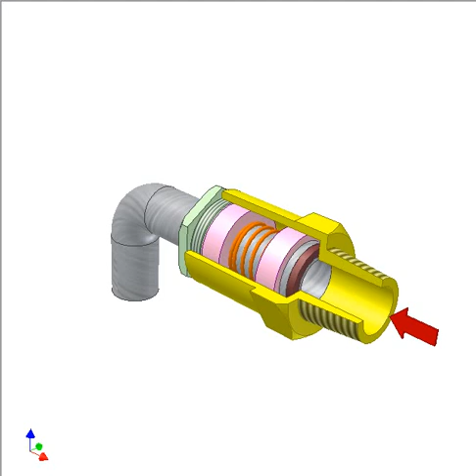Rotary connector for fluid 2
Yellow part is stationary and connected to fluid source (red arrow). The fluid is transmitted to rotary part (in grey).
Pink parts represent ball bearings.
Brown seal is for preventing fluid leakage.